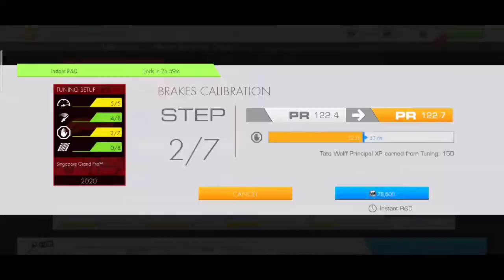GAMEPLAY: Real Racing 3(SINGAPORE PART 1)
1.INDONESIAN(🇮🇩)

2.HINDI(🇮🇳)

3.ARABIC(🇲🇦🇪🇬🇵🇰🇧🇭🇸🇦🇩🇿🇦🇪)

4.PORTUGUESE(🇧🇷)

5.VIETNAMESE(🇻🇳)

6.ENGLISH(🇵🇭🇺🇲🇬🇧🇨🇦)

7.MALAY(🇲🇾)

8.ITALIAN(🇮🇹)

9.FRENCH(🇫🇷)

10.POLISH(🇵🇱)

11.SWEDEN(🇸🇪)

12.CHINESE(🇭🇰🇹🇼)

13.SPANISH(🇲🇽🇦🇷🇪🇸)

14.THAI(🇹🇭)

15.GERMAN(🇩🇪)

16.BENGALI(🇧🇩)